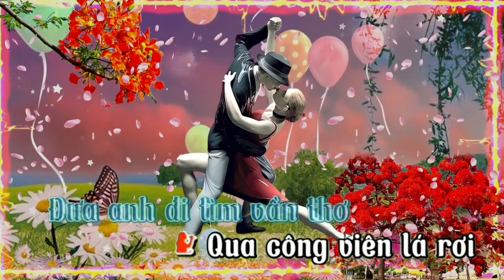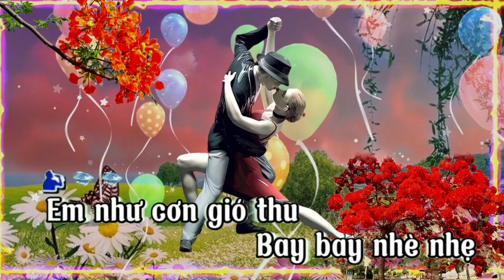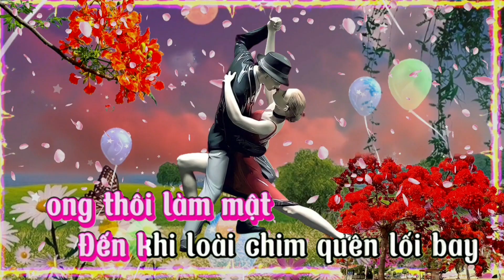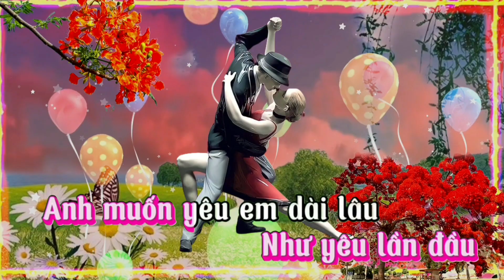Karaoke - Yêu Em Dài Lâu - Thiếu Giọng Nữ - Song Ca Cùng Ngọc Sỹ